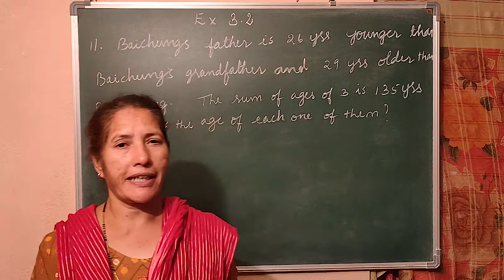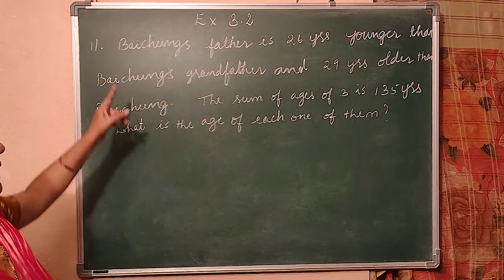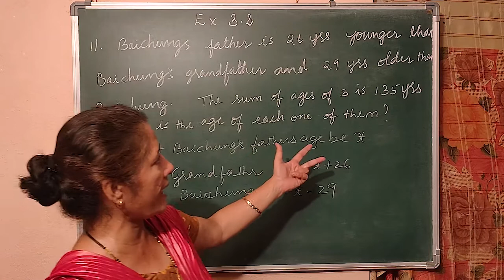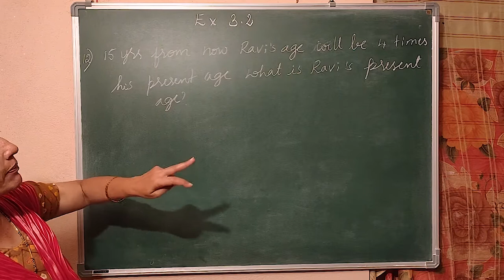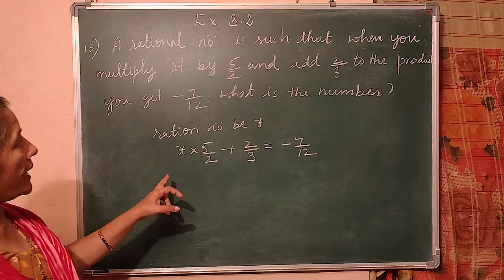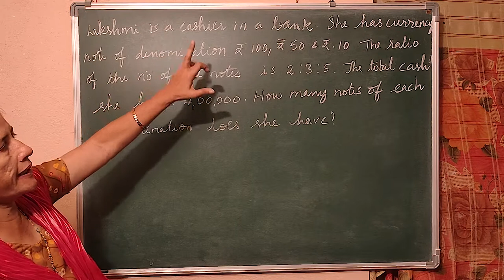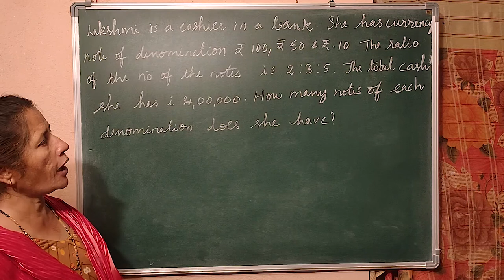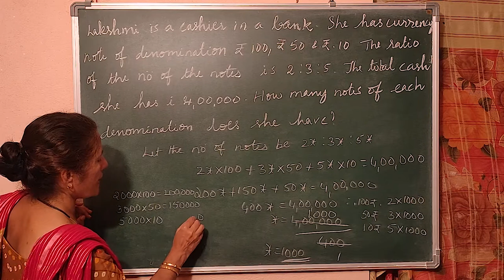Problems on Linear equations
Hey guys. This channel was created to benefit the students from class 6th to  10th Std and above in the subject of Mathematics. You can refer to my channel for topics related to Mathematics and Aptitude/Mental Ability to solve all your doubts and problems.